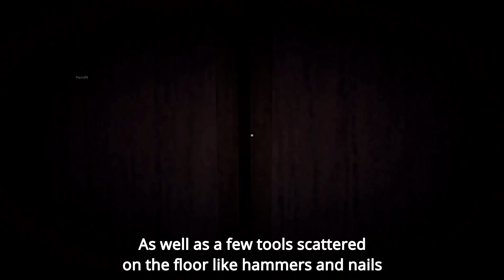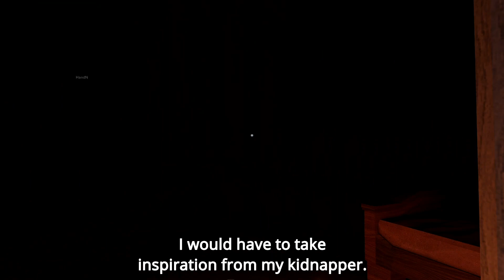This Roblox Player Was KIDNAPPED...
⭐USE CODE: HandN when buying robux or premium!

⊹⊱TAGS⊰⊹
Note: The story mentioned in this video is fictional

We love you, thanks for supporting us ♡

XOXO-HANDN-XOXO